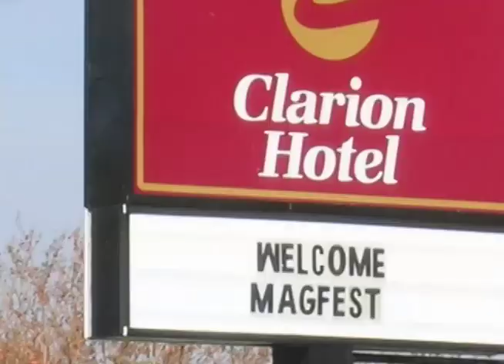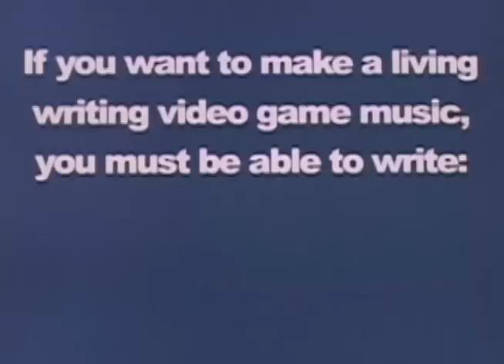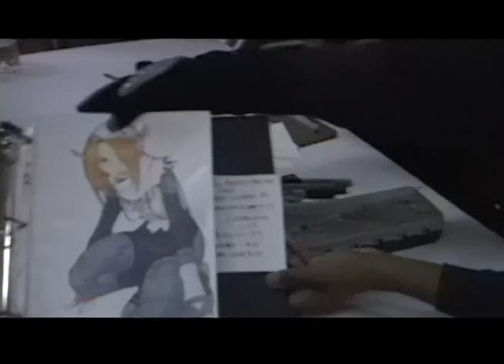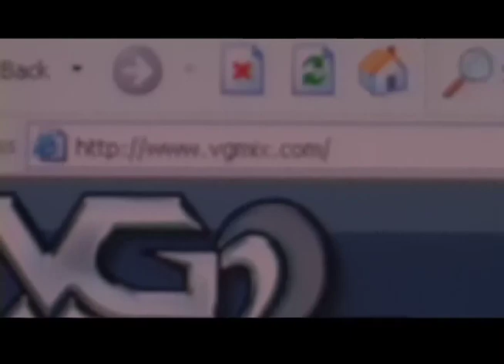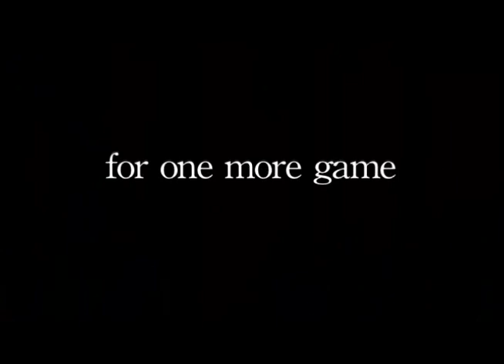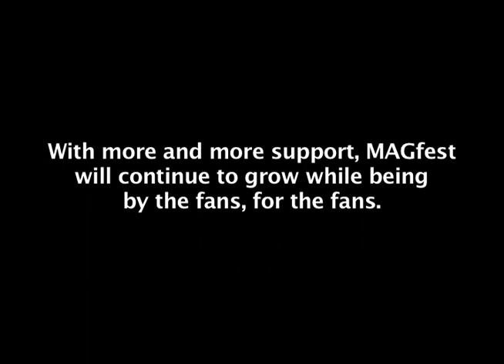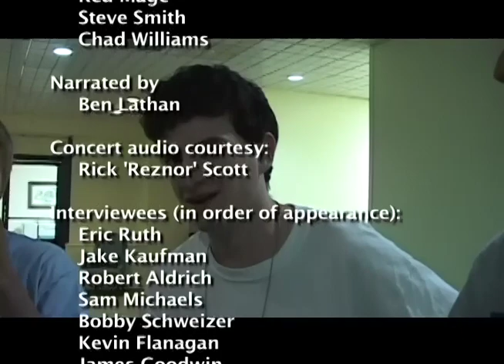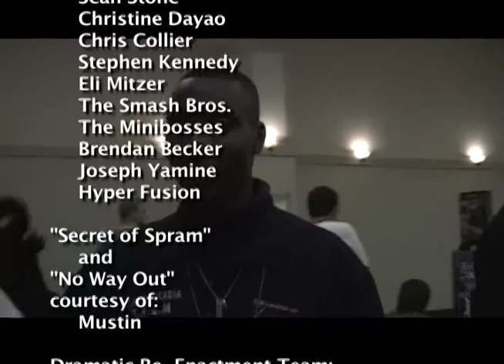MAGFest 2.0 Documentary (Fixed Aspect Ratio)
After 9 years, I got tired of seeing this in the wrong aspect ratio, despite being the one who did the awful squished/crap encode quality version for MAGFest in 2004. Pulled from X-Strike Studio's ) 2nd issuing of the River City Rumble DVD, and presented here with a much better quality encoding

Original video description:
"Back when MAGFest was still the "Mid-Atlantic Gaming Festival" and just getting started, X-Strike studios got in touch with Brendan to show River City Rumble at MAGFest 2.0. What he didn't know is that they were documenting the entire event and preparing the documentary to go on the DVD with the movie! And so their journey began.

This doc shows how fans of video games, rock concerts, movies and cartoons, tournaments, discussion panels, LAN parties, and popular videogame cover bands including the Minibosses all converged on one spot, the Music and Gaming Festival (MAGFest) happened.